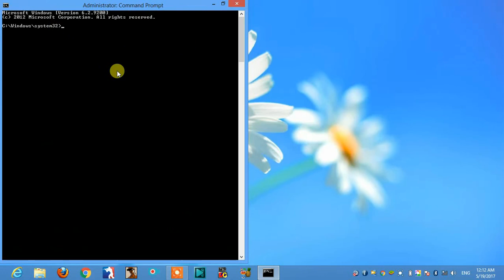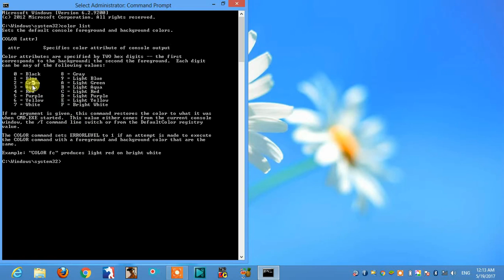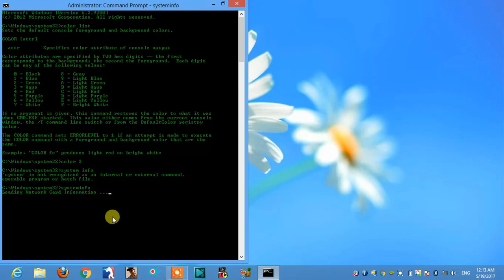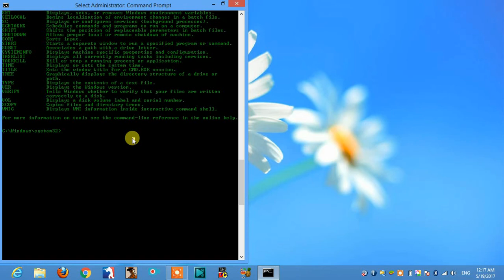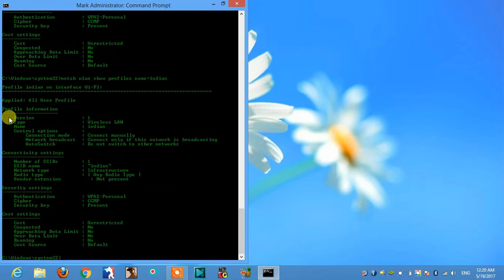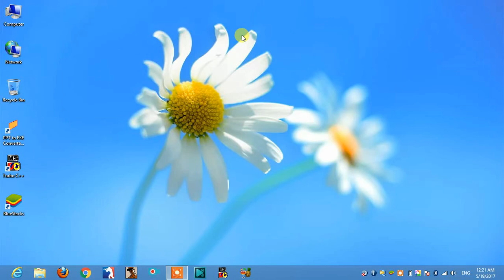Awesome cmd tricks.